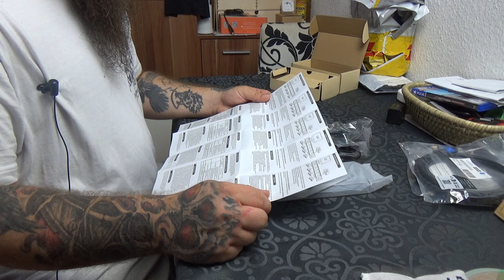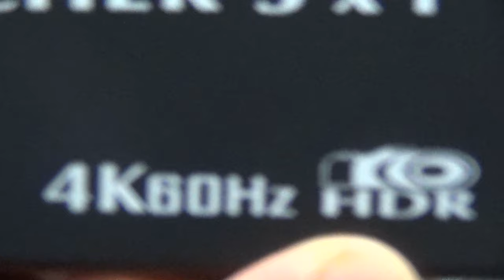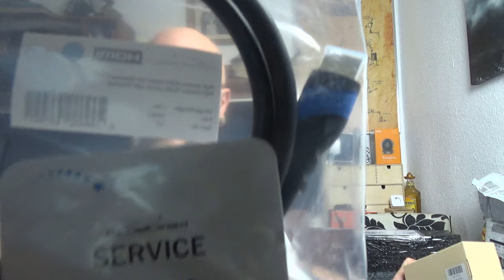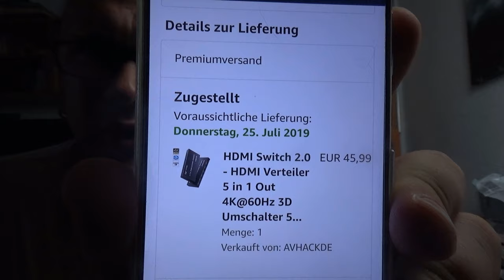aVHaCK | HDMI Splitter 5x1 Out 4K@60Hz 3D HD 2160P Unterstützt HDR HDCP 2.2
aVHaCK HDMI Switch 2.0
- 5 in 1 HDMI Switch 2.0 & Fernbedienung HDMI Switch mit 4K Auflösung. Mit bis zu 5 Geräten anschließen. Zum einfachen Umschalten. Der HDMI Splitter unterstützt Breitband 450 MHz. Die Umschaltung erfolgt bequem mit der mitgelieferten IR-Fernbedienung oder direkt am Gerät. Kompatibel mit der neuesten HDMI-Version, HDMI Switch 2.0 und HDCP 2.2. Mit 24 Karat vergoldeten und korrosionsbeständigen HDMI Anschlüssen, diese reduzieren das Anlaufen und erhöhen die Übertragungsleistung.
- 4K Auflösung & Hi-Fi Audio Der AVHACK HDMI Splitter 4K unterstützt eine Vielzahl von Videoauflösungen, einschließlich Ultra HD 4K @60Hz / 3D / Full-HD 1080P. (Für 4K @ 60Hz benötigen Sie ein HDMI Switch 2.0 18 Gbit/s 26-AWG-Standardkabel.) HDMI Switch 4K unterstützt High-Fidelity Audio sowie Dolby Digital, DTS-HD, Dolby-TrueHD, LPCM7.1, DTS, Dolby-AC3, DSD HD (HBR), PCM usw. In der Regel werden alle verfügbaren Audiooptionen unterstützt.
- Hohe Kompatibilität & Sicherheit Der HDMI Switch 2.0 ist kompatibel mit HDTV, Blu-ray-Playern, PS3 / PS4 pro, Nintendo Switch, PlayStation, Xbox, Amazon Fire TV und Stick, Apple TV, Roku, Laptop, DVD-Player und anderen HDMI-Geräten, sowie abwärtskompatiblen HDMI V1.4- und V1.3-Geräten. Seitliche Lüftungsschlitze verhindern ein Aufheizen vom HDMI Splitter.
- Lange Distanz & Hochgeschwindigkeitsübertragung HDMI Umschalter 2.0, mit einer Übertragungsrate bis zu 18 Gbps, HDMI Verteiler Auflösung bis zu 4Kx2K @60 Hz, Unser HDMI Switch 2.0 ist insgesamt 18 Meter Distanz und Hochgeschwindigkeitsübertragung: Eingang 8 Meter, Ausgang 10 Meter.
- Garantiezeit & Paket Ein Jahr Garantie durch die AVHACK Group und lebenslanger kostenloser technischer Support. Wenn Sie Probleme mit dem Produkt haben, zögern Sie nicht, uns zu kontaktieren. Paket enthalten: 1 x 5-1 HDMI Switch 2.0, 1 x 5V / 1A Netzteile, 1 x IR-Fernbedienung, 2 × HDMI Kabel 2.0V, 1 x Beschreibung.
👍🖖🤟Mein Equipment👍🖖🤟
Ihr habt Bock mit mir zu zocken oder zu texten? Kein Problem:
PSN: odin_ase
Steam: odin_ase